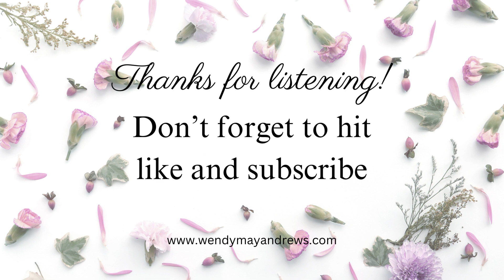Viscount Deception (Chapter Seven) by Wendy May Andrews - narrated by Julie Hinton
Listen to the third book in the Mayfair Mayhem series:

Sparks fly. Will they burn bridges or warm hearts?

After almost becoming a pawn in a villain's schemes, Lady Anne is firming her backbone and grasping independence. But that doesn't change the fact that she needs to make an advantageous marriage to pull her family out of destitution.

Confirmed bachelor, Wesley Dunbar, Viscount of Bracondale, is furious when he learns of her involvement in the plot against his best friend. But he's also mesmerized by Anne's transformation from a country duckling to a fierce and beautiful swan.

Wesley and Anne's ambitions couldn't be more different, so why can't they stay away from each other? Will they both be able to find what they seek by mending their differences and standing side-by-side?